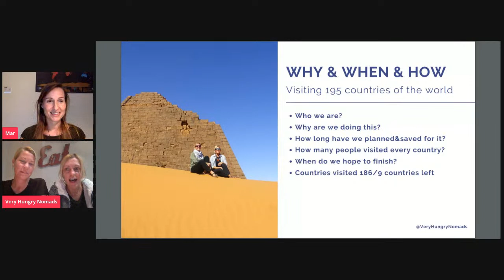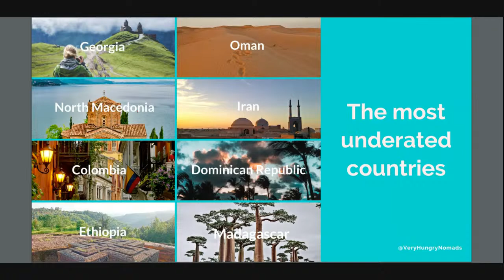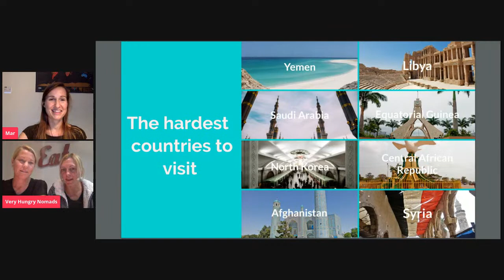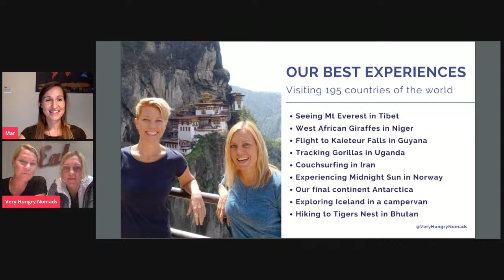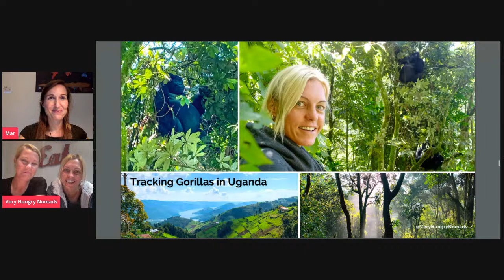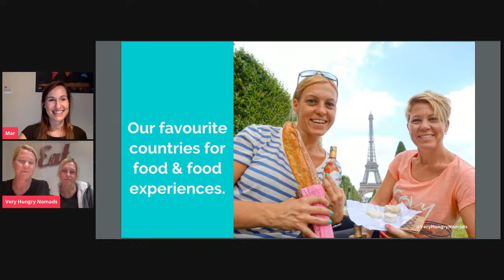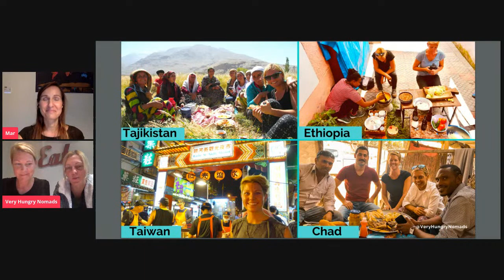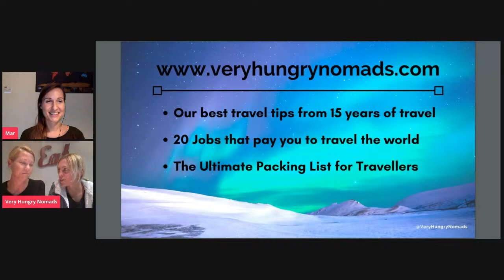Beating records: the 1st Australian and Slovakian woman to visit all the countries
Marty and Rach, better known as the Very Hungry Nomads, are about to become the first Australian and Slovakian woman respectively to visit every country in the world.

Before the pandemic closed the borders, they were less than 10 countries shy of achieving their goal and they hope to complete this journey when borders open up again.

In the meantime, we will talk with them about the most delicious food from around the world and about traveling to countries like Afghanistan and Syria. They will also tell us about the countries that surprised them the most and share some of their best stories from the 186 countries they have already visited.